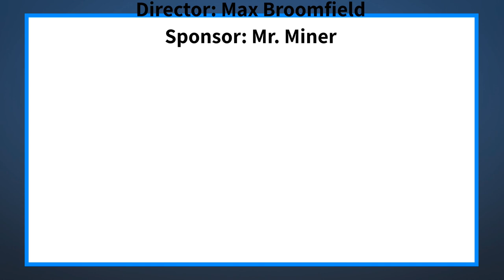The Halo Morning Show 1/19/22